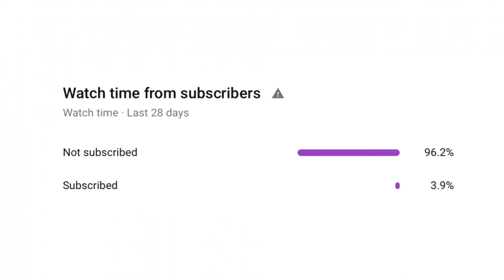Skywork Falls [FE2CM] (Mobile) (Solo) [Mid-Normal Insane]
ID: /-5gak1 (Same as Dark-Sci Facility B-Side)
Credit to @FloraOfHearts for making the intro! :D

Playtime: 15m